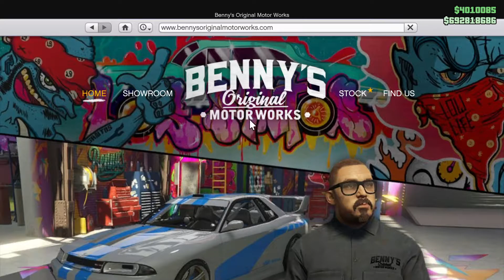GTA5 ONLINE | BRIOSO 300 | BENNY'S CUSTOM FLAME LIVERY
The new  GROTTI BRIOSO 300 WIDEBODY was added for this new DLC update the Criminal Enterprises, and since it has so much customization's I had to do another video for this car. In this video I will apply the Benny's Custom Flame Livery. The car is now available at Benny's website.